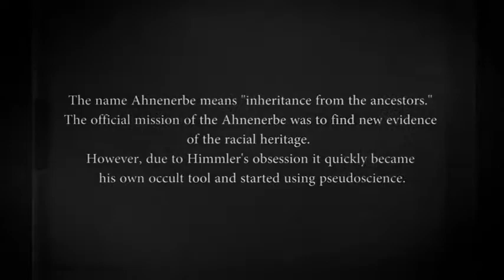Kreator - Totalitarian Terror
Kreator - Totalitarian Terror (OFFICIAL VIDEO)